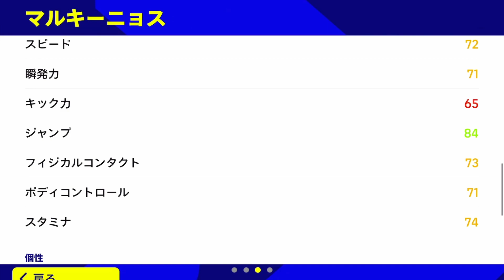【過去最強】ShowTime『マルキーニョス』おすすめ育成を徹底解説!!!【eFootball2023/イーフトアプリ】